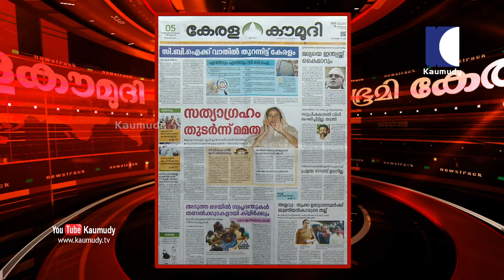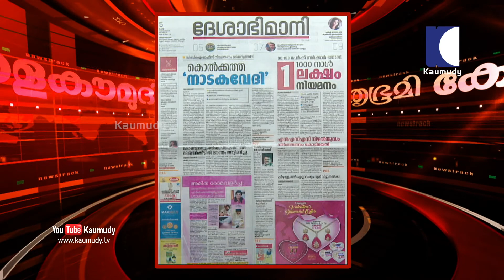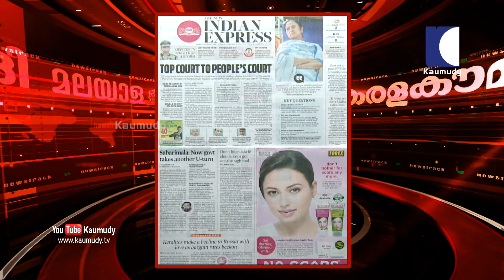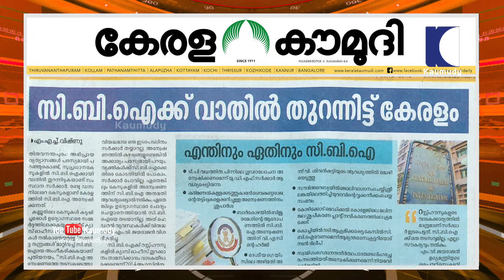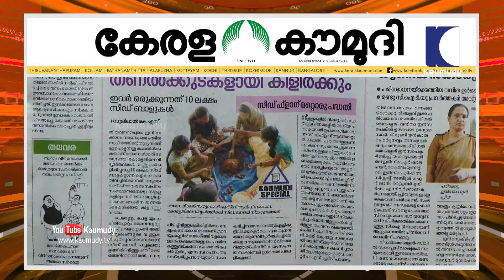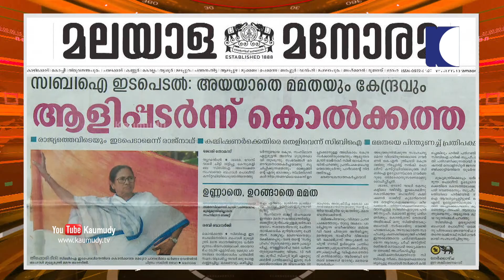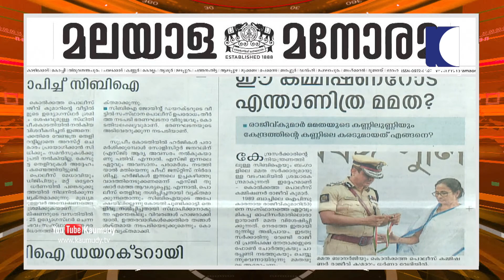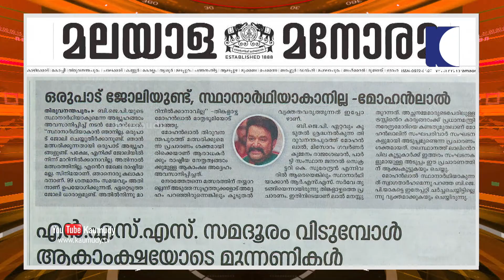സത്യാഗ്രഹം തുടർന്ന് മമത | NewsTrack 01